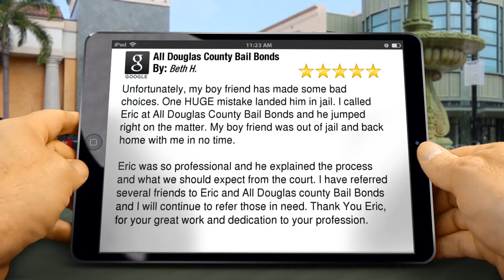Lone Tree Bail Bonds - Reviews - All Douglas County Bail Bonds Reviews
Reviewed: ★★★★★ All Douglas County Bail Bonds is a top reviewed bail bonds Company in Lone Tree, Colorado.

Unfortunately, my boy friend has made some bad choices.  One HUGE mistake landed him in jail.  I called Eric at All Douglas County Bail Bonds and he jumped right on the matter.   My boy friend was out of jail and back home with me in no time.

All Douglas County Bail Bonds has been providing bonding services in Lone Tree, Colorado, and throughout Douglas County for over 20 years.  We pride ourselves in being locally owned and operated in Douglas County.

At All Douglas County Bail Bonds, they understand how stressful it can be when a loved one gets arrested.  They truely can get your loved ones out of jail fast!  Nobody should have to sit in a dark and scary jail cell because they cannot bond out of jail.  Call All Douglas County Bail Bonds to ensure a fast release.

Since All Douglas County Bail Bonds agents live in Douglas County, they are only 10-15 minutes from all jail holding centers in Douglas County.  Relieve some of your stress and let All Dougls County Bail Bonds help bring your loved ones home.

If you have been charged with a criminal offense and you need a highly qualified Lone Tree Bail Bonds company, call All Douglas County Bail Bonds today at

All Douglas County Bail Bonds
1941 Foxfield Street
Castle Rock Colorado  80104